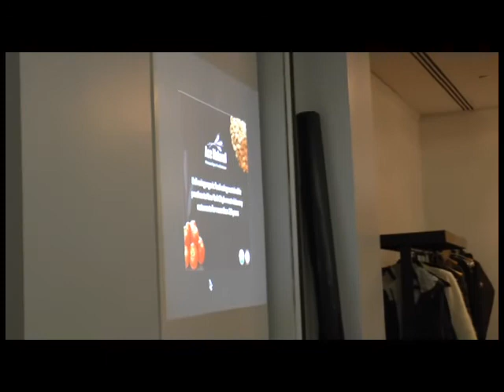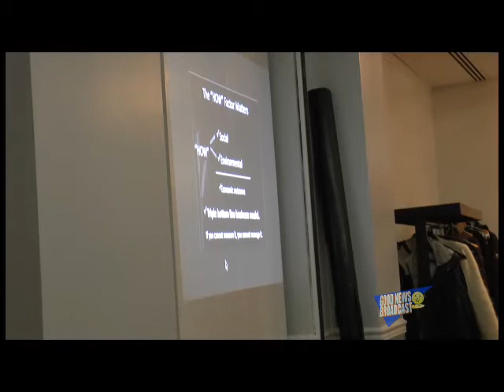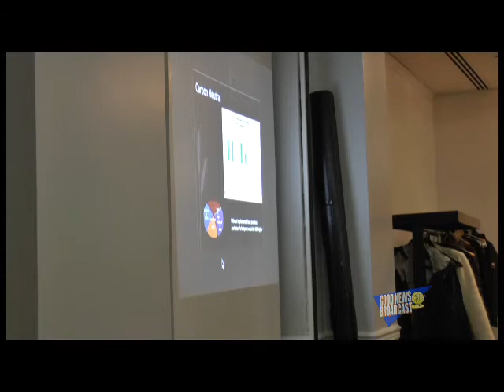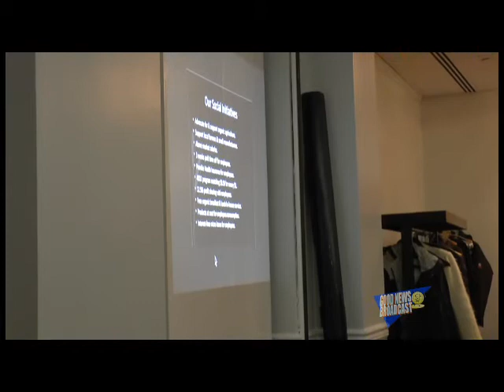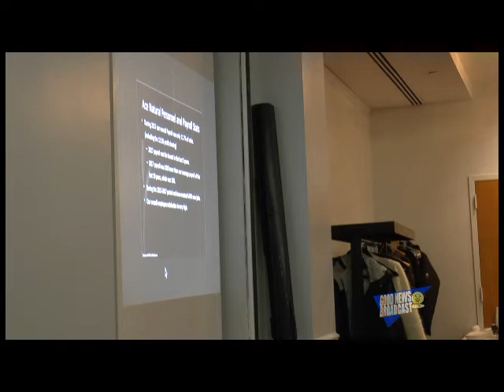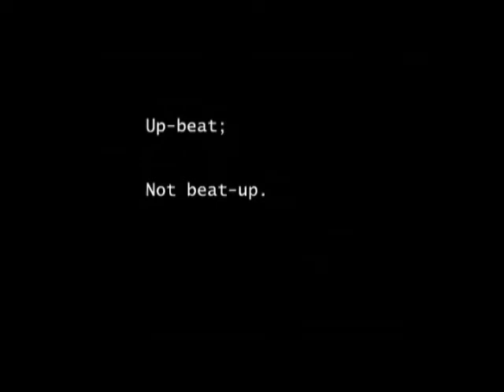WINNERS OF GOTHAM GREEN AWARDS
We want to introduce the 10 Winners of this year’s Gotham Green Awards.  For the past 5 years Gotham Networking has held these awards to recognize small to medium size companies for their contributions, inspiration and guidance in helping us all take better care of the planet and ourselves while often saving money and helping us institute more sustainable practices for our businesses and our...